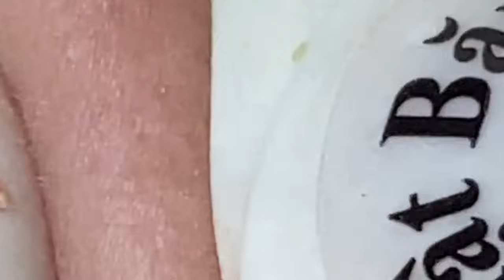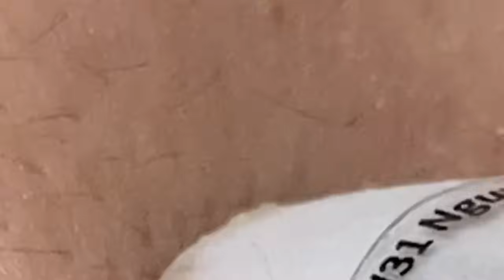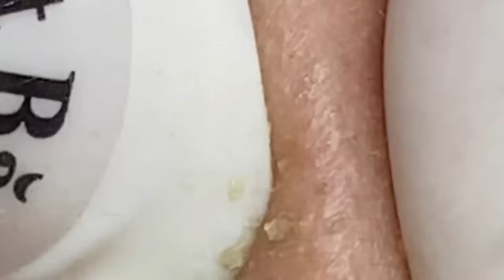مستقيل و بدمع العين امضي حبيبتي NASA 1772